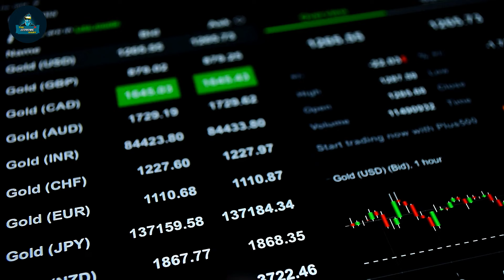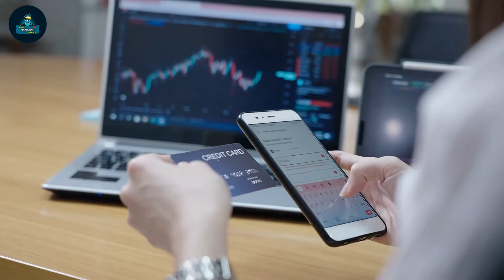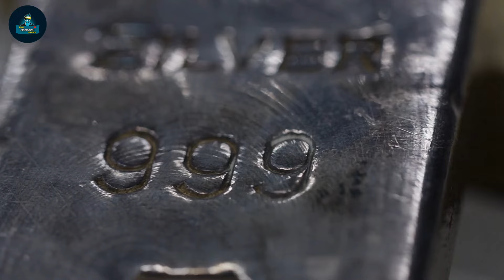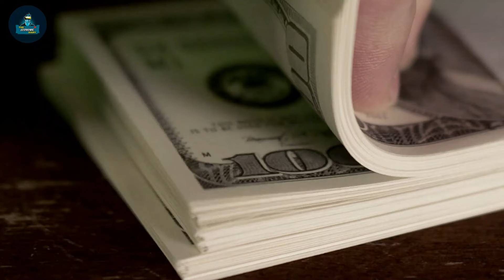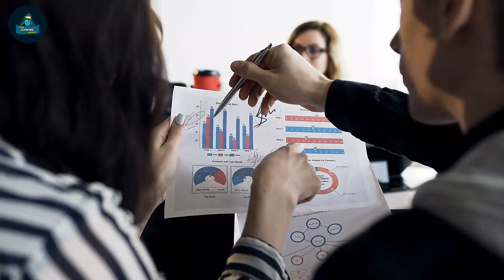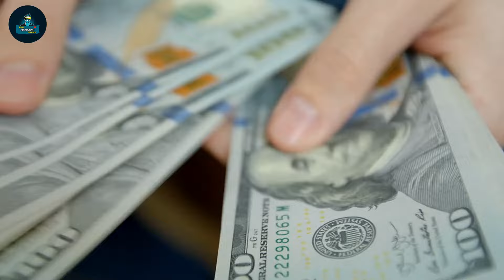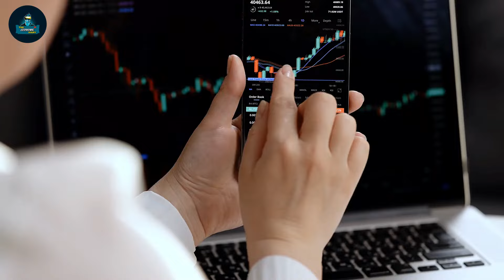It'll Happen OVERNIGHT! Gold & Silver Prices Will Get Much Higher - Andy Schectman